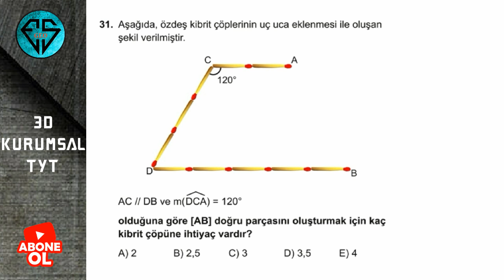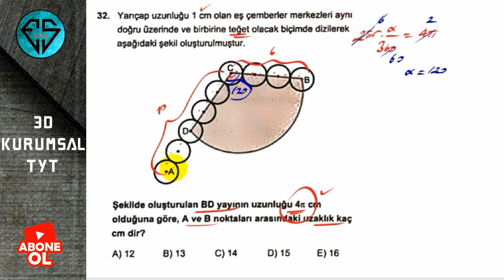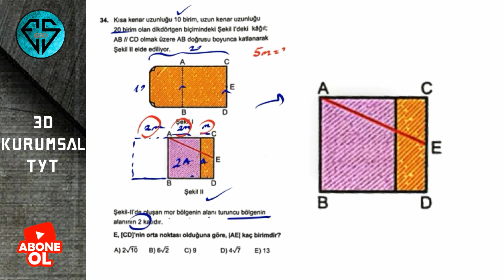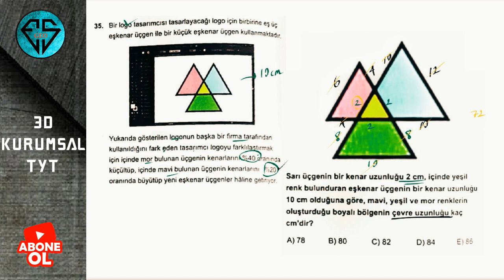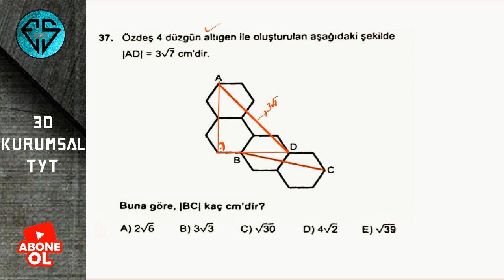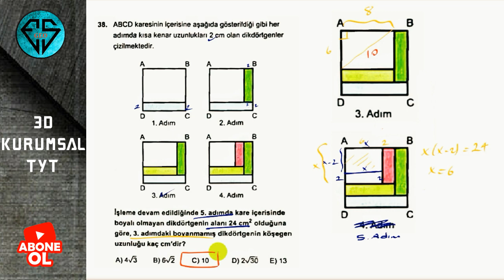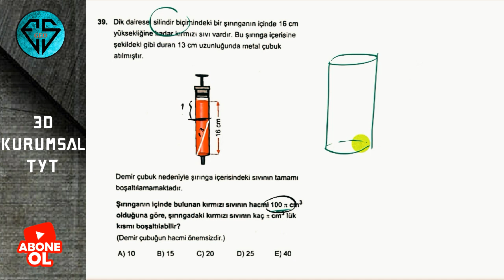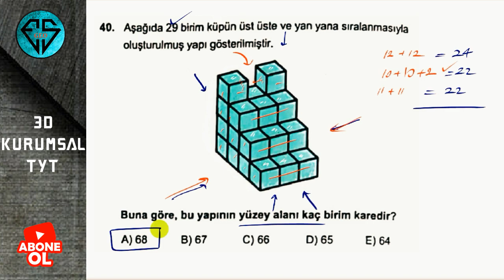2020/21 3D YAYINLARI TÜRKİYE GENELİ TYT GEOMETRİ ÇÖZÜMLERİ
Bilgi Paylaşım Platformu